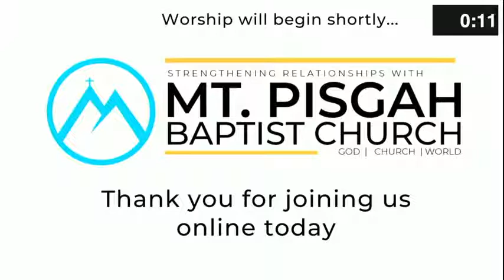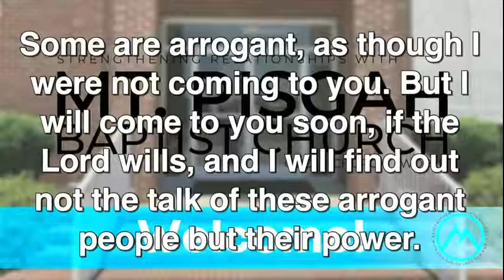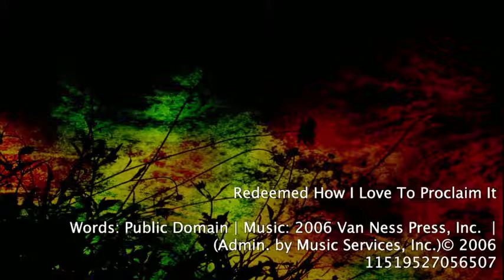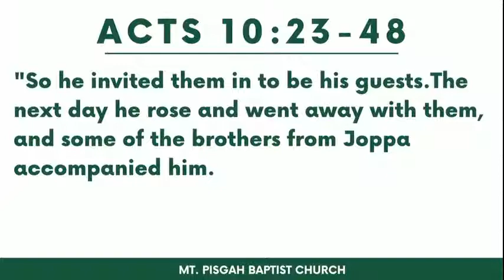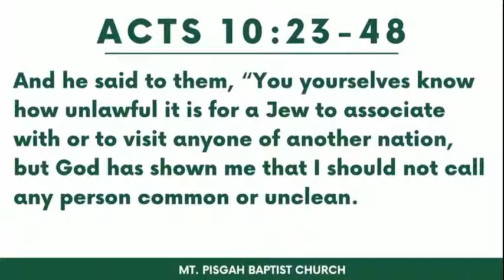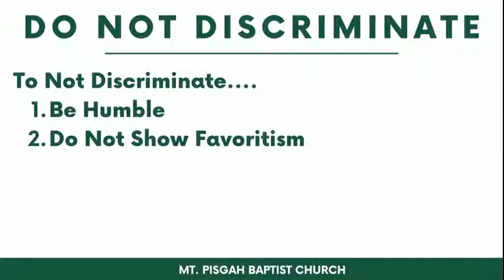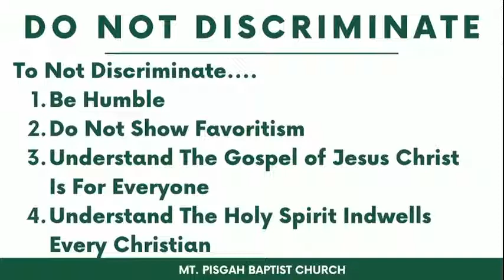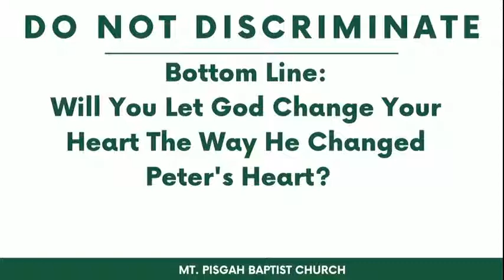Worship Gathering - September 27, 2020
Glad you could join us as we sing to the One who has saved our souls and as we hear from Pastor Chris.